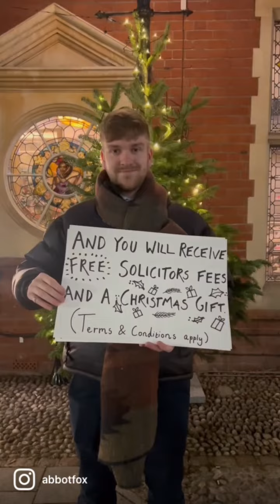Harry from abbotFox Norwich has a Christmas message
Boxing Day is Rightmove's busiest day of the year.
Between Christmas and the New Year Rightmove reports more than 51million visitors to their site.
Last year on Boxing Day Rightmove reported 54% more visits.

As a gift from abbotFox to you this Christmas if you instruct abbotFox to sell your home before Boxing Day 26.12.22 we will pay your solicitor fee and send you a surprise Christmas gift